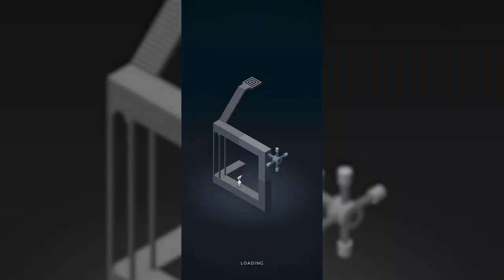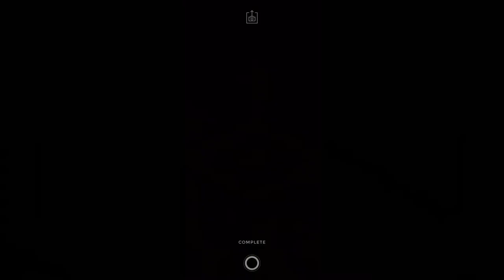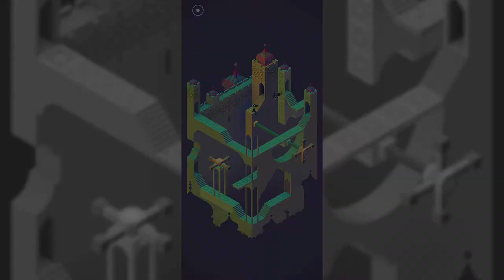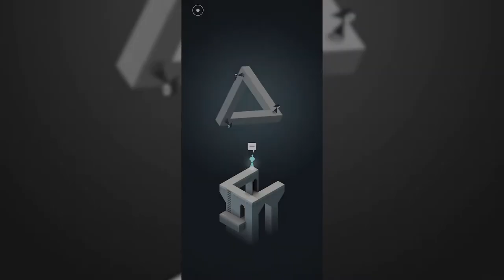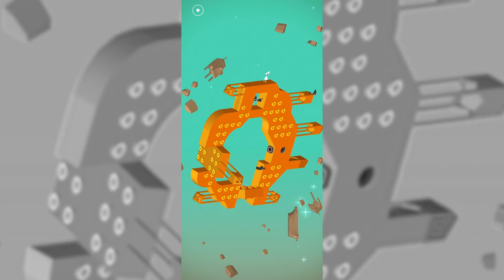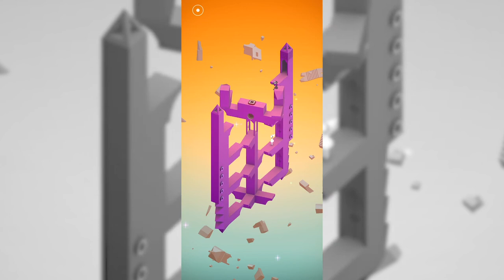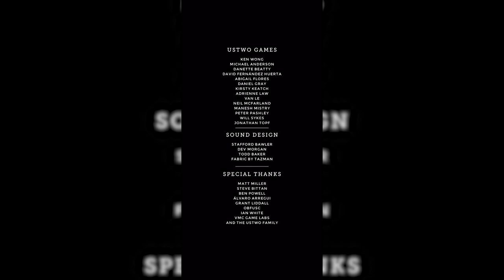COma Plays: Monument Valley